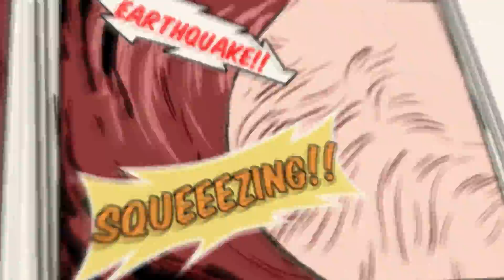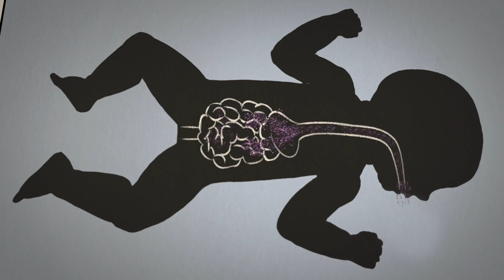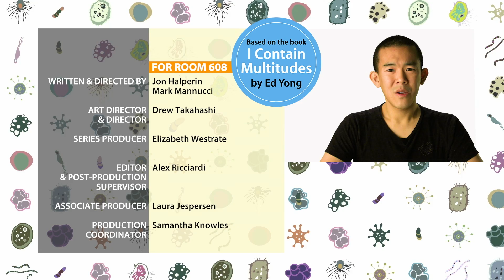Microbes from Mom: Vaginal Birth vs. C-Section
Do you remember your first birthday present? No? Good, because it’s gross.

Your first birthday present was actually the microbial bath you got if your mother delivered you vaginally—the beginning of your very own microbiome. But nearly a third of babies in the US are born through Caesarean section, which means they miss out on this microbial inoculation. Some researchers think this may lead to an increased risk of conditions like allergies and asthma, which is why Maria Gloria Dominguez-Bello, an associate professor at NYU School of Medicine, has come up with a simple solution that could reduce this risk. Ed Yong discusses the importance of this “bacterial bath” with Dr. Dominguez-Bello and learns how C-section newborns can still receive their mom’s bacterial gift through microbial swabbing.